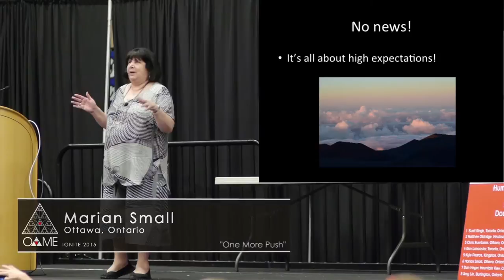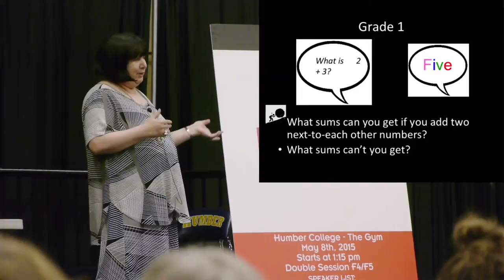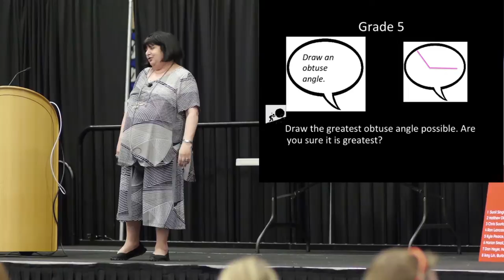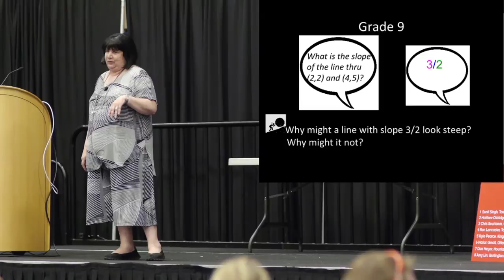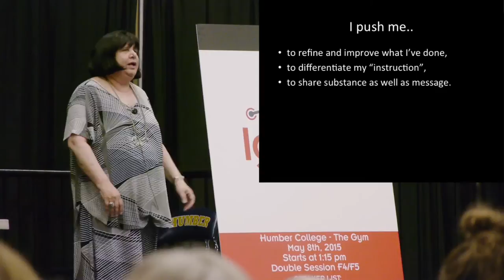Ignite OAME 2015 - Marian Small